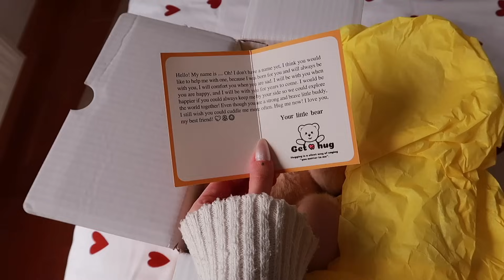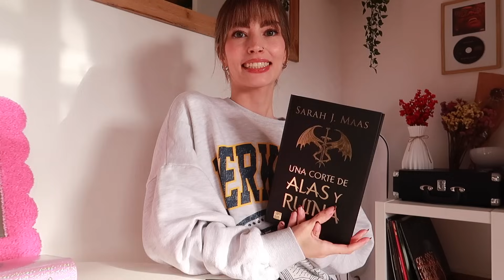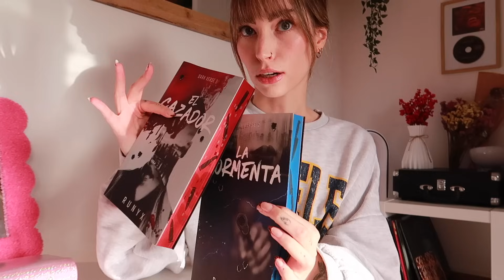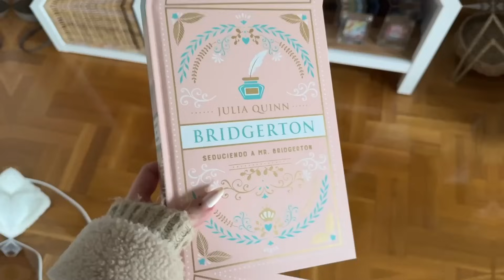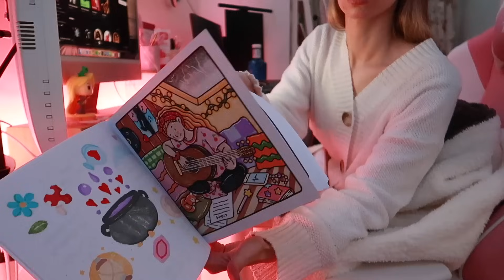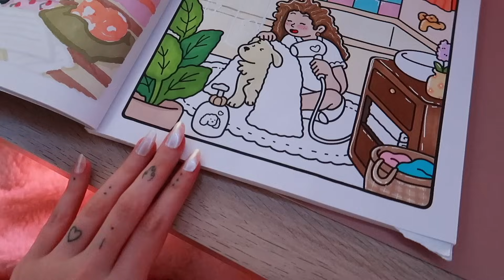Haul de Tiger e Ikea 🛍️ Chill and Paint 🧸 nueva lectura ☁️ || Mayiyi ♡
Hola bombonsitos! ❤️
--- PREGUNTAS FRECUENTES ---
✨¿CUÁNTOS AÑOS TIENES?
     - 26! Y cumplo el 26 de marzo ♈️
✨ ¿CUÁNTO MIDES?

MÚSICA
♪ Affogato (Prod. by Lukrembo)
♪ Bake a pie (Prod. by Lukrembo)
♪ Balloon (Prod. by Lukrembo)
♪ Boba tea (Prod. by Lukrembo)